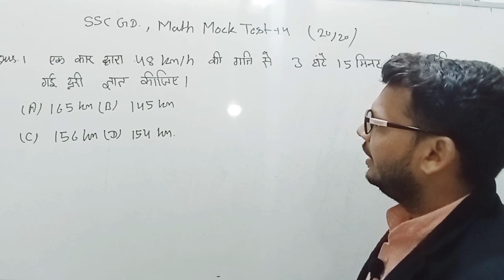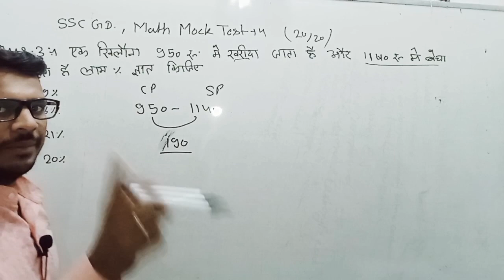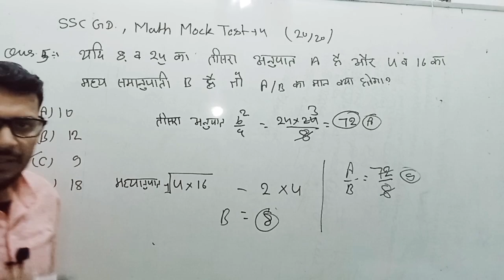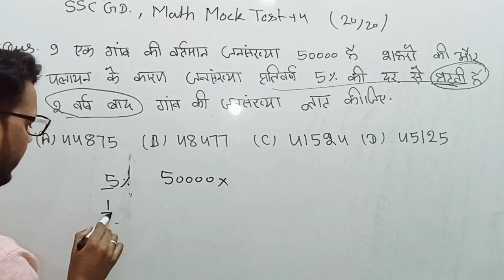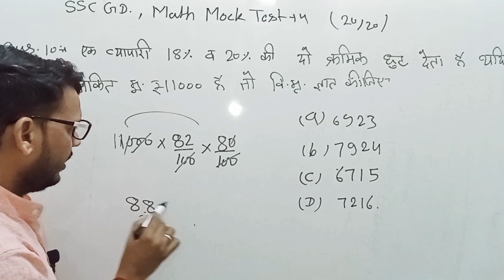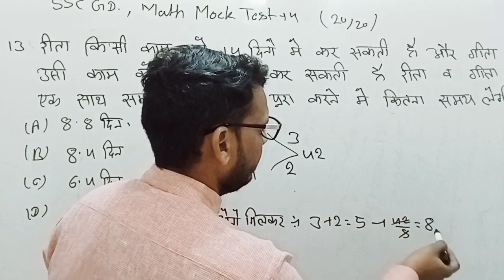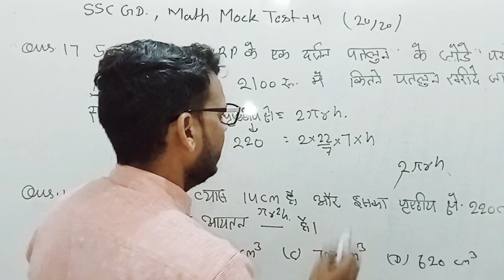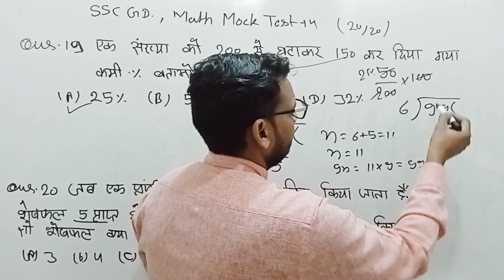SSC GD MATH PRACTICE SET 4||by Sandeep sir